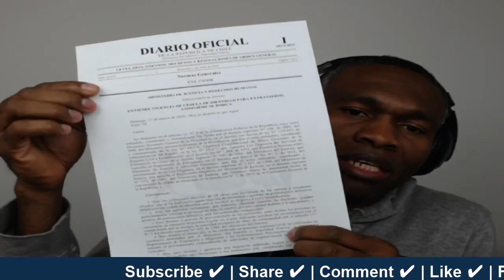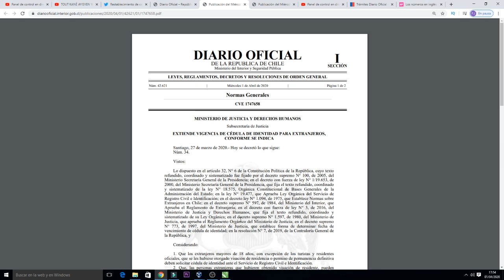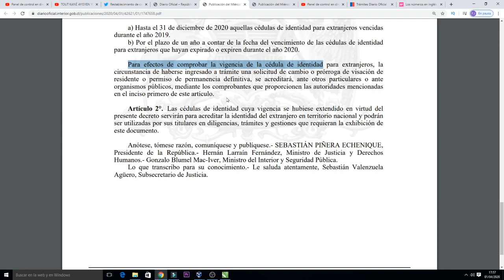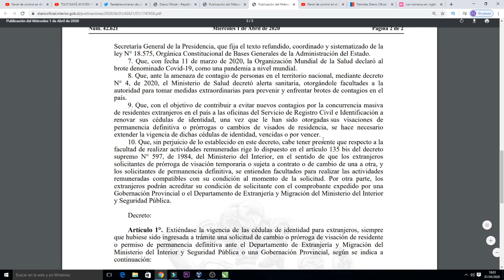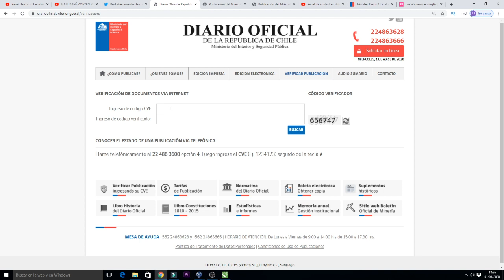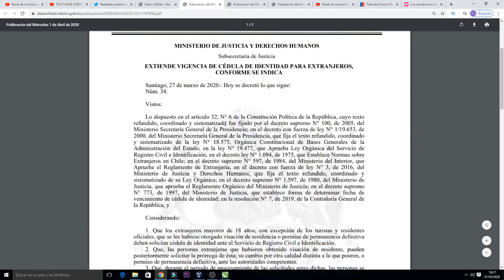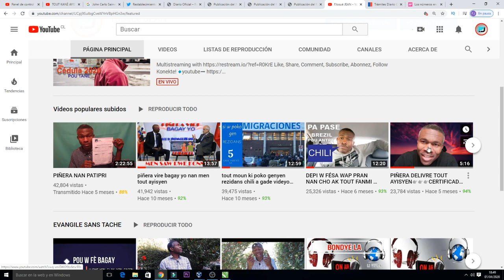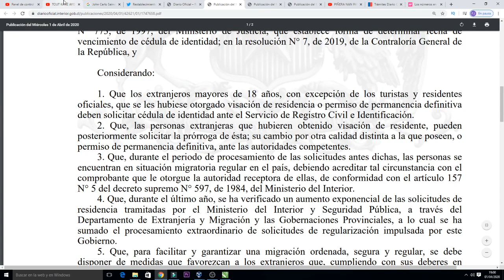TOUT KANÈ AYISYEN YO ki an trimite déjà ) AJOU 2019 RIVE 2020, 2020 POU 2021 KONFIME FJOSUE JEAN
Konekte!